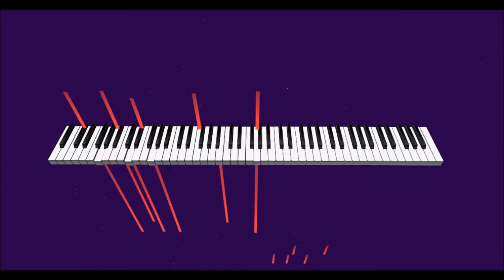A Beginner's First Step